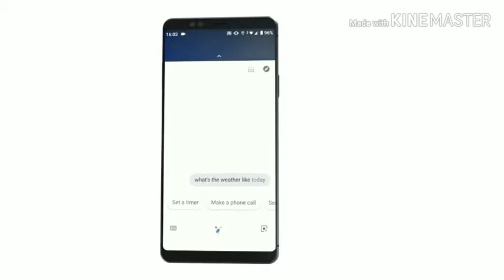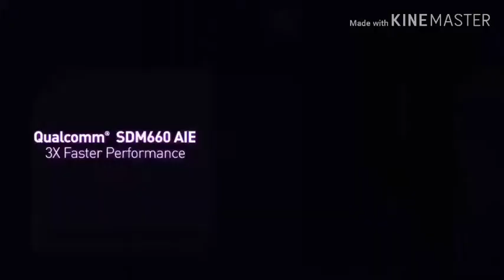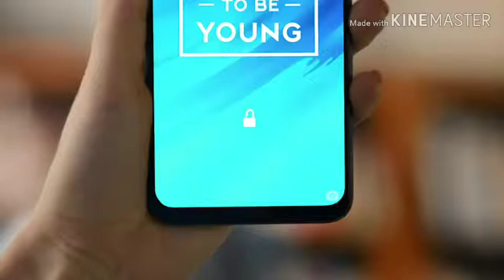All about xiomi K20 and K 20 pro.|Xiomi K 20 pro market performence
All about Xiomi K20 and K20 proHiii,
Namaskar dosto aap sabhi ka swagat hai mere channel Be Tech kullu main or jo aaj aapke lea main video laya hu usme maine Xiomi ke K20 or K20 pro ke baare main baat ki hai I hope aapko video pasand aaegi agar aapko video pasand aae to video ko like share or comments ke sath sath channel ko bhi subscribe kar dena main Aapke lea esi hi videos lata rahunga jai hind jai bharat.